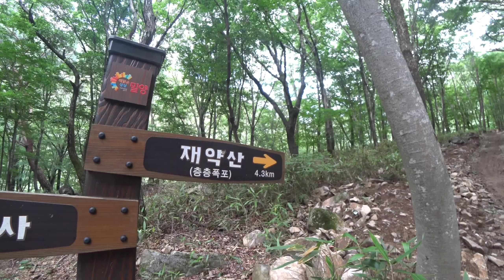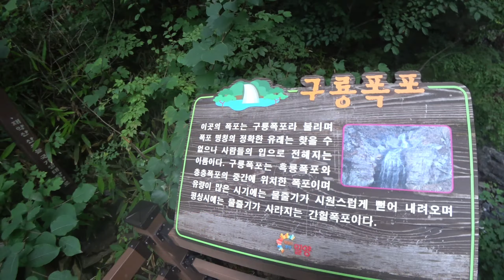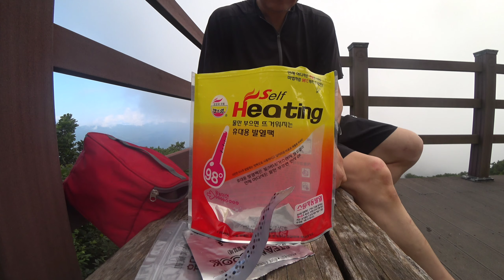(백패킹)여름에 장관을 연출하는곳/구름위에서 하룻밤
안녕하십니까 고캠입니다.

먼저  반성문한장 쓰겠습니다.

제가 이번에 백패킹을 간곳은 영남알프스

밀양에 있는 재약산입니다.

여긴  2년전에도 제가  정상아래 데크에서

백패킹을 한곳입니다 .

이번에 가보니  재약산 전데크가

 백패킹금지가 되었습니다.

군립공원으로 지정된것도 아니고

무슨이유인지 모르겠지만

금지라고  한곳에서 백패킹을 한점

이유불문 머리숙여 사죄드립니다.

하지말라고 한곳은  안하는게 맞는데

제가 박지에 도착한 시간이 7시 20분쯤

이였고 하산하게 될시에 야간산행을

해야 하는지라

안전을 위해서 내려오지 못했습니다.

좀더 알아보고 사전에 금지정보를 알아보지

 못한점  다시한번  사죄드립니다.

추후 재약산 백패킹 계획이 있으신분들은

참고해주시면 좋을것같습니다.